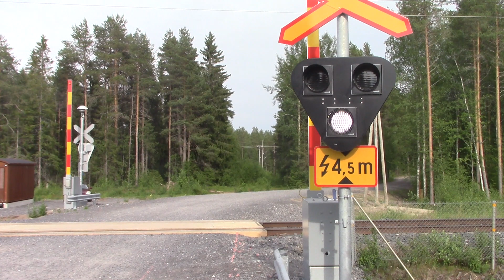Finnish Trains in Northern Finland June 2023